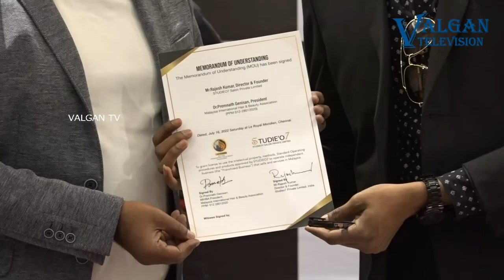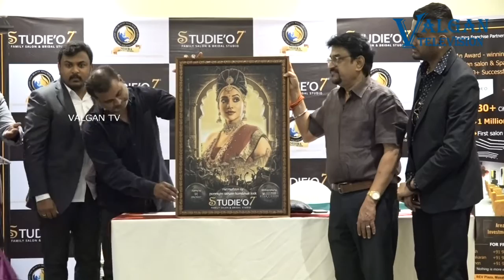இந்தியாவின் முதல் Metaverse சலூனை அறிமுகம் செய்த ஸ்டூடியோ7 சலூன் நிறுவனம்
இந்தியாவின் முதல் Metaverse  சலூனை  அறிமுகம் செய்த ஸ்டூடியோ7  சலூன் நிறுவனம் இதற்கான புரிந்துணர்வு ஒப்பந்தம் மற்றும் அறிமுக நிகழ்ச்சி சென்னை கிண்டியில் உள்ள நட்சத்திர  விடுதியில் நடைபெற்றது.

 இந்த நிகழ்ச்சியில் நடிகர் சின்னிஜெயந்த்,
 ஜெயசேகரன்( Master Practitioner NLP [UK ], Founder - Zenlp Academy),
 ராஜேஷ்குமார்
 நிறுவனர் மற்றும் நிர்வாக இயக்குனர்
 (Studieo7 Salon Private Limited), டாக்டர் பிரேம்நாத் கனிசென்
 மலேசிய சர்வதேச முடி மற்றும் அழகு சங்கம் - தலைவர் உள்ளிட்டோர் கலந்து கொண்டனர்

 தொடர்ந்து செய்தியாளரிடம் பேசிய ஸ்டுடியோ7 சலூன் நிறுவன தலைவர் ராஜேஷ் குமார் தற்போது ஸ்டூடியோ7 நிறுவனம் இந்தியாவில் முதன்முறையாக metaverse  மூலம் வாடிக்கையாளர்கள் தங்களுக்கு தேவையான சிகை அலங்காரங்களை தேர்வு செய்துகொள்ளலாம் தேர்வுசெய்யப்பட்ட  சிகை அலங்காரத்தை புகைப்படம் எடுத்துக்கொண்டு அதன் மூலம் தங்களுக்கு தேவையான சிகை அலங்காரத்தை தங்களது  சலூன் நிறுவனத்தில் செய்து கொள்ளலாம் எனக் கூறினார்

 இதன் மூலம் வாடிக்கையாளர்கள் தங்களுக்கு தேவையான சிகை அலங்காரத்தை நேரடியாக சொல்லும் போது இருக்கக் கூடிய தயக்கம் இப்போது இருக்காது.

 இந்தியாவில் முதன்முறையாக தொடங்கப்பட்டுள்ள metaverse  சலூன்  நிறுவனமாக ஸ்டுடியோஸ்7 சலூன் நிறுவனம் உள்ளது.

 பல்வேறு நாடுகளில் உள்ள வாடிக்கையாளர்களும் தங்களது நண்பர்களுடன் சேர்ந்து சிகை அலங்காரம் செய்து கொள்வது போன்ற வசதியும் தங்கள் நிறுவனத்தில்  அறிமுகம் செய்யப்பட்டு உள்ளதாக கூறினார்

 அதனைத் தொடர்ந்து செய்தியாளர்களிடம் பேசிய நடிகர் சின்னிஜெயந்த் தமிழகத்தில் பிறந்த ஒருவர் முதன்முறையாக பல்வேறு நாடுகளில் சலூன் நிறுவனத்தை தொடங்கியுள்ளது மகிழ்ச்சி அளிக்கக் கூடியதாக இருக்கிறது.  தற்போதைய காலகட்டத்தில் அழகு கலை என்பது மிகவும் அவசியமான ஒன்றாக உள்ளது அந்தத்துறையில் சிறப்பாக செயலாற்றி  கேட்டு வரும் நிறுவனருக்கு தனது வாழ்த்துக்களை தெரிவித்துக் கொள்வதாகவும்.

 வரும் காலங்களில் இன்னும் பல கிளைகளை தொட்டு இந்த நிறுவனம் மிகப்பெரிய வளர்ச்சி அடைய வேண்டும் எனக் கூறினார்

 தொடர்ந்து பேசிய அவர் திரைத்துறையில் தற்போது புதுமுக காமெடி  நடிகர்களை மட்டுமே பயன்படுத்தி வருகிறார்கள்.

 தமிழ் சினிமா துறையில் மட்டுமே இதுபோன்ற நிலை ஏற்பட்டிருக்கிறது ஆனால் மலையாளம்  தெலுங்கு கனடா போன்ற திரை துறைகளில் இது போன்ற நிலைகள் இல்லை

 தமிழ் திரையுலகிலும் இதே போன்ற நிலைமை ஏற்பட வேண்டும் எனக் கூறினார். அப்போதுதான் தங்களைப் போன்றவர்கள் அன்றும் இன்றும் என்றும் என திரைத்துறையில் இருப்பார்கள் எனக் கூறினார்